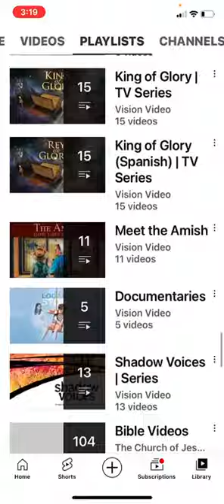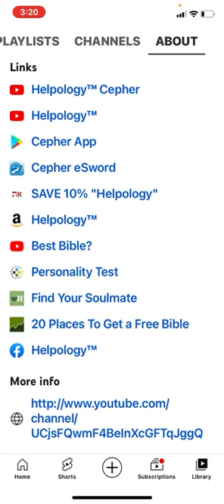💜h?™ "What's the MOST HELPFUL & SIMPLEST WAY that WORKS?"™ GIVE 1P/Month NOW! GCash